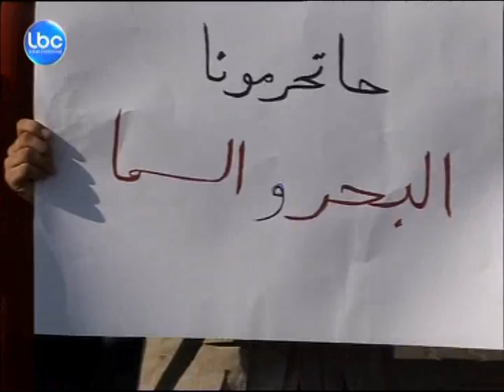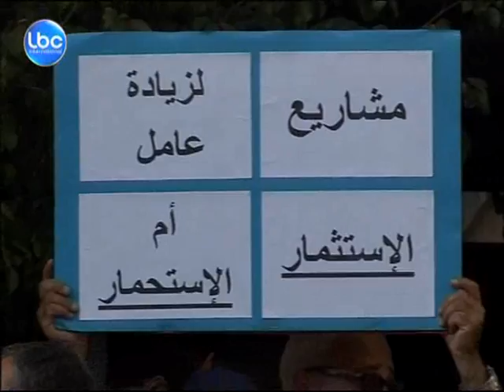LBCI News-طرابلس تدافع عن بحرها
ضد ردم البحر تحرك المجتمع المدني في طرابلس، فشارك عدد من الأهالي في اعتصام نفّذ أمام مبنى